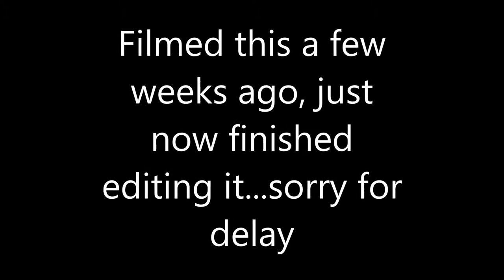US Violates Geneva Convention, Bombs Doctors Without Borders Hospital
The United States has committed a blatant and obvious war crime in Kanduz after bombing a Doctors Without Borders hospital. DWB was in direct contact with the US military for 30 minutes and bombings continued even tho they were told they were bombing a DWB hospital. THIS IS A VIOLATION OF THE RULES OF WAR! Always biased. Slightly Unbalanced. Attention Deficient. Exposing the Truth.